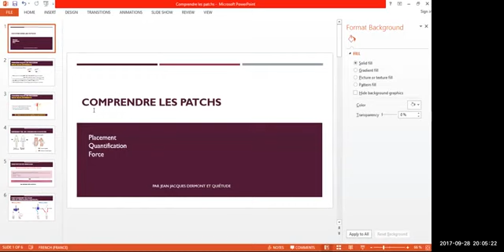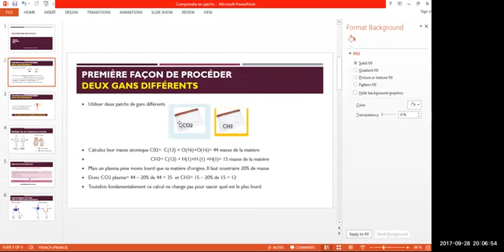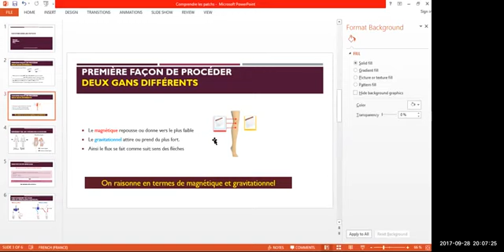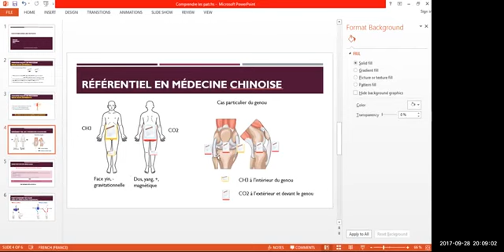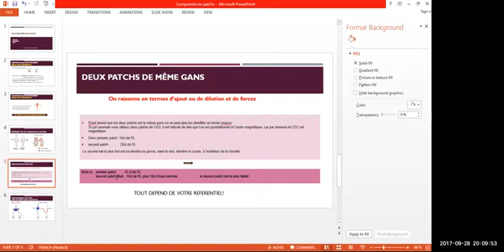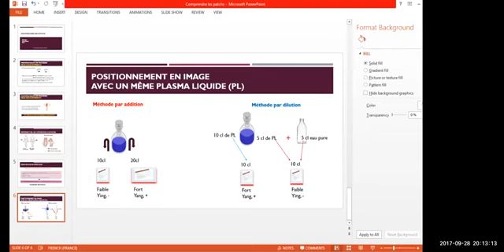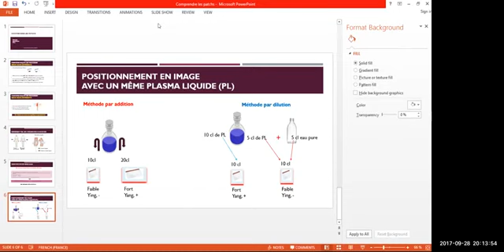2017 09 28 Comprendre les patchs